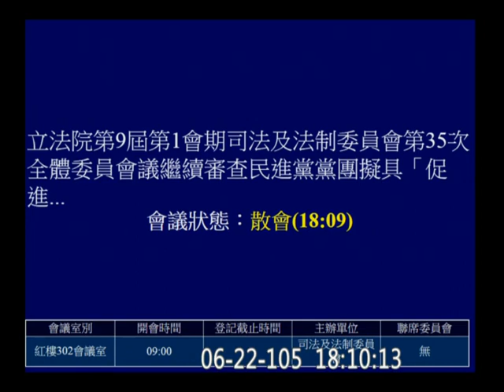20160622 促進轉型正義條例 PM 逐條 (這段真的有逐條) 促轉會 黃國昌 段宜康 顧立雄 司法法制 【立法院演哪齣？】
31:51 黃國昌
57:07 黃國昌
1:14:22 林昶佐
2:19:55 國民黨團退席
2:29:58 重新開會
2:31:08 黃國昌 TRC 真促會
2:36:50 黃國昌 TRC 真促會
2:39:57 林昶佐
2:53:00 黃國昌 促轉會 委員 任期
2:57:00 黃國昌 小組
3:02:00 黃國昌
3:03:00 徐永明
3:09:30 陳美伶
3:18:00
12

閩南語 林為洲 ››› 新竹腔 ？？？　1:26:30